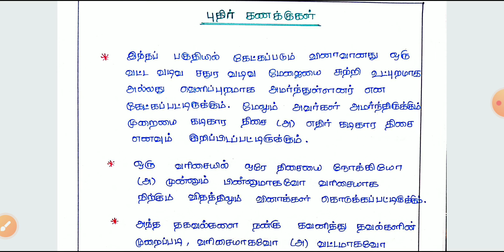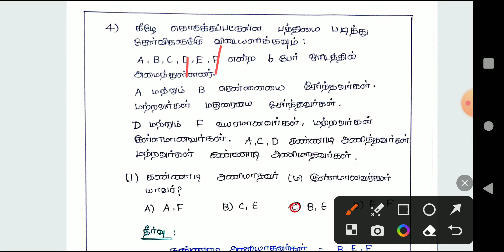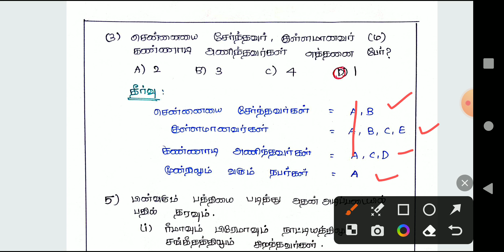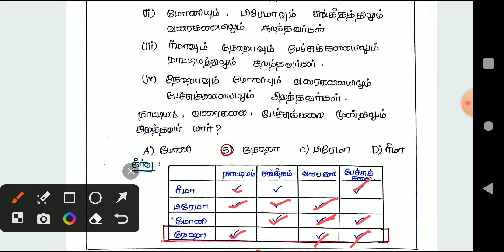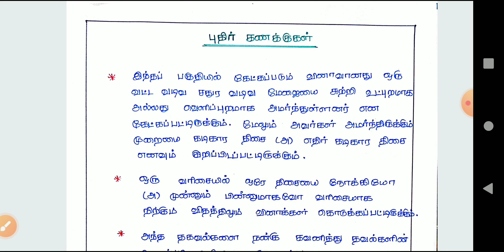💠புதிர் கணக்குகள் - Puzzles | Psychology - Reasoning | Divya Bharathi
💠புதிர் கணக்குகள் - Puzzles | Psychology - Reasoning

📌📌For Updates📌📌 (Telegram)